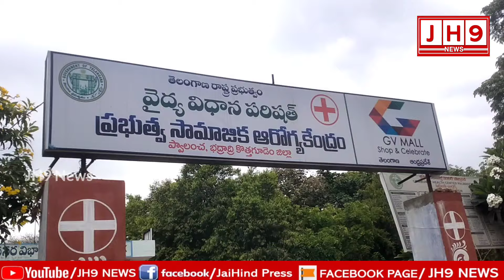పాల్వంచలో డయాలసిస్ పేషంట్ల కష్టాలు |JH9News Special Story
పాల్వంచ పట్టణంలోని జనం పదుల సంఖ్యలో మూత్రపిండాల వ్యాధితో బాధపడుతున్నారు. పట్టణంలోని ప్రభుత్వ ఆసుపత్రిలో డయాలసిస్ కేంద్రం లేకపోవడం వారికి ప్రధాన సమస్యగా మారింది. పాల్వంచలో డయాలసిస్ బాధలపై JH9 News ప్రత్యేక కథనం.

భద్రాద్రికొత్తగూడెం: పారిశ్రామికంగా ఎంతో అభివృద్ధి చెందిన పాల్వంచలో డయాలసిస్ పేషంట్ల పరిస్థితి దయనీయంగా మారింది. పాల్వంచ ప్రభుత్వ ఆసుపత్రిలో డయాలసిస్ కేంద్రం లేకపోవడంతో డయాలసిస్ పేషెంట్ లు ప్రాణాలతో పోరాటం చేస్తున్నారు. డయాలసిస్ కోసం పాల్వంచ నుండి భద్రాచలం, కొత్తగూడెం, మణుగూరు, ఇల్లందు వంటి సుదీర్ఘ ప్రాంతాలకు వెళ్లాల్సి వస్తుంది. గంటల కొద్ది సమయం ప్రయాణించవలసి వస్తుంది. కొందరు రోజు విడిచి రోజు, మరికొందరు వారానికి రెండుసార్లు ఇలా వ్యాధి తీవ్రతను బట్టి సుధీర్ఘ ప్రాంతాల్లోని ఆసుపత్రిలకి వెళ్లి డయాలసిస్ చేయించుకుంటున్నారు. అయితే ఆరోగ్యశ్రీలో డయాలసిస్ చేయడంతో కొంత ఊరటను ఇస్తున్న డయాలసిస్ కోసం దూరప్రాంతాలకు వెళ్లడం ప్రధాన సమస్యగా మారిందని బాధితులు ఆవేదన వ్యక్తం చేస్తున్నారు. ఇప్పటికైనా జిల్లా కలెక్టర్, వైద్య ఆరోగ్యశాఖ ఉన్నతాధికారులు చొరవ చూపి పాల్వంచ ప్రభుత్వ ఆసుపత్రిలో డయాలసిస్ కేంద్రాన్ని ఏర్పాటు చేయాలని కోరుతున్నారు.